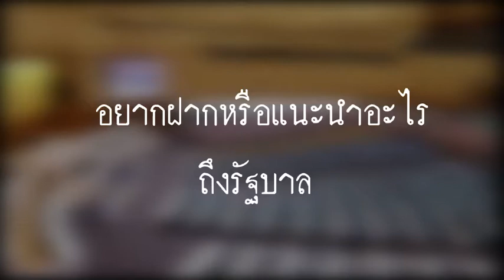เสียงพี่น้องประชาชนต่อการประชุมสภาสมัยวิสามัญ ต่อทิศทางการนำไปสู่การแก้ไขปัญหา